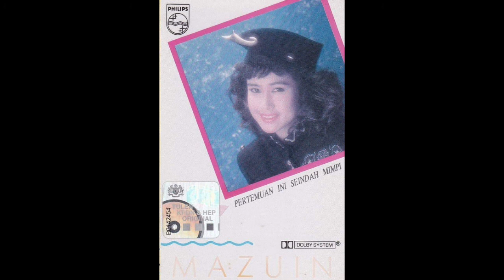Pertemuan Seindah Mimpi - Mazuin (Official Audio)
Mazuin Hamzah merupakan seorang penyanyi, pemuzik dan pelakon yang berasal dari Ipoh, Perak, Malaysia. Beliau juga merupakan salah seorang bekas anggota kumpulan Quinary M yang terdiri daripada adik-beradiknya.

Beliau pernah merakamkan lagu untuk album duet bersama abangnya, Mazlan Hamzah. Antara album tersebut ialah Ratapan Anak Tiri dan Jangan Lah Jangan. Seterusnya, kerjaya dan pembabitan muzik Quinary M secara serius bermula ketika Mazlan bergandingan bersama adiknya, Mazuin untuk menyertai sebuah rancangan televisyen terbitan RTM pada tahun 1974.

Bersama PolyGram Malaysia, Mazuin telah merakamkan 4 album sebelum menamatkan karier nyanyian untuk berumahtangga.

* Mazuin (1983)
* Awas! Duri Cinta (1984)
* Terbanglah Kau Burung (1986)
* Pertemuan Ini Seindah Mimpi (1987)